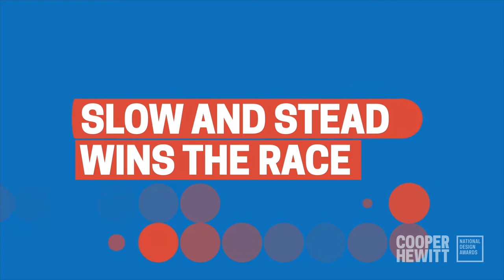Slow and Steady Wins the Race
Slow and Steady Wins the Race is the 2017 National Design Award winner in Fashion Design.

Courtesy of BBDO New York and RadicalMedia